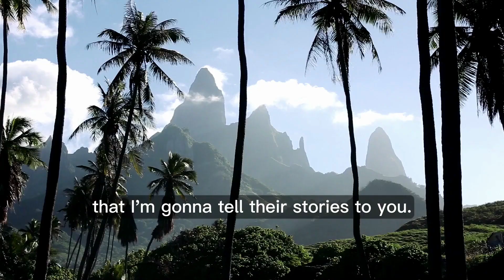Jimmy Nelson on the Marquesas Islands learning all about their beautiful history of the tattoo.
In Polynesian culture, tattoos weren't just body art; they were a rich tapestry of identity, status, and heritage, woven through intricate shapes and symbols. The more exquisite the tattoo, the wealthier its owner was perceived to be. From the day children were born, parents embarked on a journey of pig rearing and crop cultivation, all to save up for the future canvas of their kids' body art.

In Polynesia, tattoos were not simply a choice; they were a privilege earned through a lifetime of living right and community status. 🌟 Local artisans painstakingly crafted these tattoos by hand, using wooden and bone tools, preserving a timeless tradition.

Tattoos were more than skin-deep; they were an embodiment of Polynesian life.
Marquesans| Hakahau, Mount Oave, Ua Pou, Marquesas Islands | French Polynesia, 2016
This image is now on display in Milan.
🗓️ Exhibition: Humanity
📍 Location: Palazzo Reale, Milan, Italy
📅 Date: until January 21st, 2024